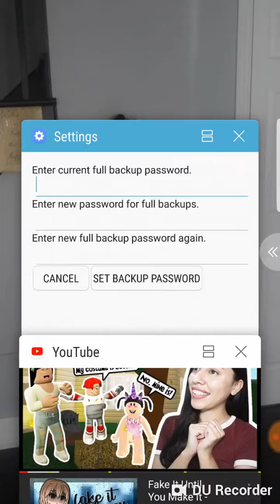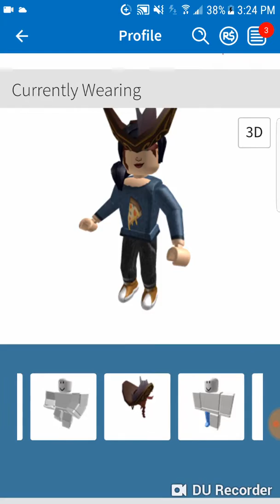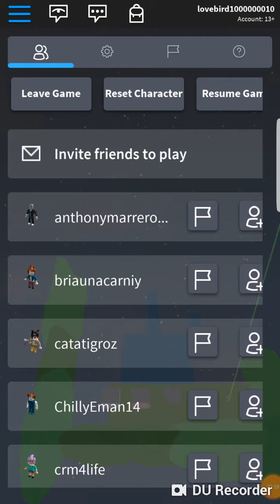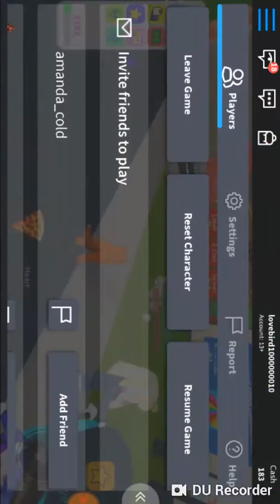Playing on rolblox as a pet!!!!!!!